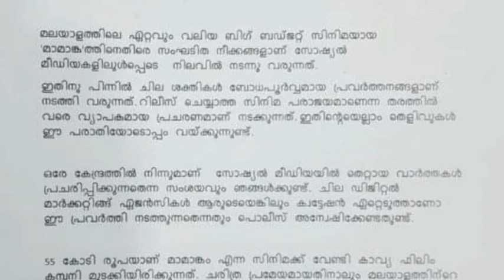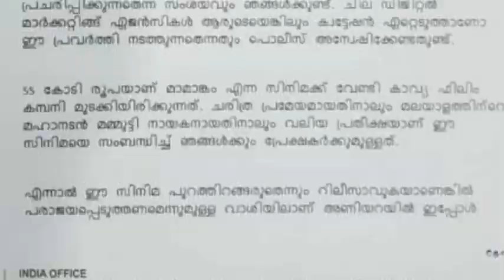Mamangam Movie Degrading News Report Kerala Police Take Action Against Fans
Mamangam is Upcoming Historical Malayalam movie after Kayamkulam Kochunni,Pazhassiraja etc.Mammootty stars in lead role in this movie.Other casts like Unni Mukundan,Anu Sithara,Prachi Tehlan,Siddique,Kaniha.Film release Worldwide in December 12,in the year 2019.

Editing by EBIN MATHEW
Presented by ARUN RAPHAEL